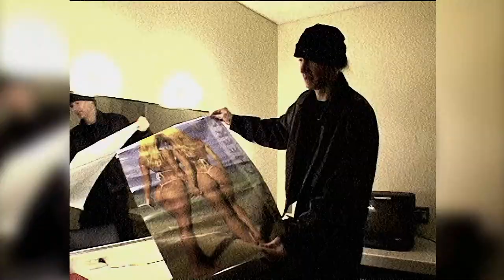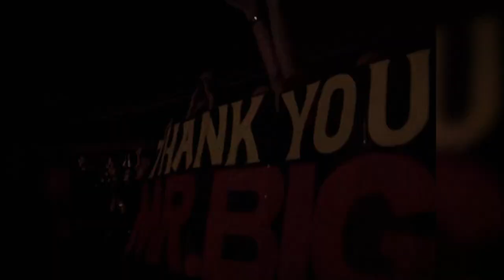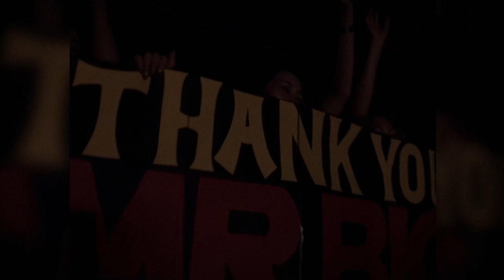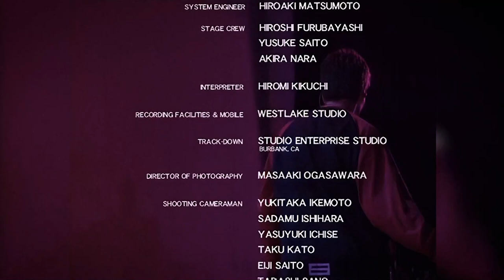Mr Big - Farewell - Live In Japan 2002 (FullSet) - [Remastered to FullHD]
🎵 Setlist
1. Opening - Lost In America
2. Daddy, Brother, Lover, Little Boy (The Electric Drill Song)
3. Shine
4. Price You Gotta Pay
5. Superfantastic
6. Alive And Kickin'
7. Suffocation
8. Static
9. Where Are They Now?
10. Take A Walk
11. Dancin' With My Devils
12. To Be With You
13. Electrified
14. Addicted To That Rush
15. Mr. Big
16. Blame It On My Youth - End Roll

Прощальный концерт Mr Big перед тем как они официально прекратили свое существование как группа. Очень печально выглядят слезы Eric Martin в интервью после концерта.

Eric Martin - vocal, guitar
Richie Kotzen - guitar
Billy Sheehan - bass
Pat Torpey - drums

IF YOU WANT YOU TO REMOVE YOUR VIDEO, SEND AN EMAIL TO AND WE WILL REMOVE THE VIDEO AS SOON AS POSSIBLE!!!